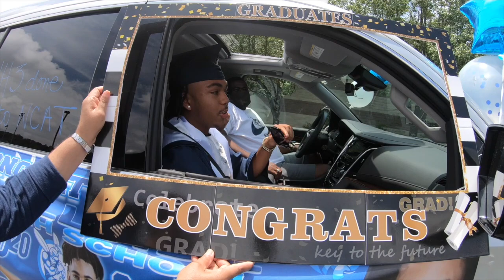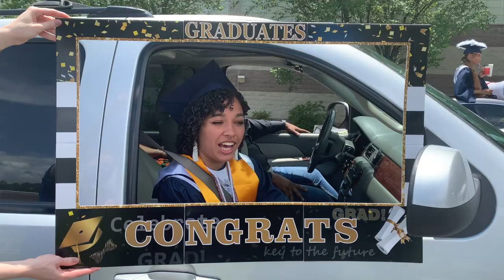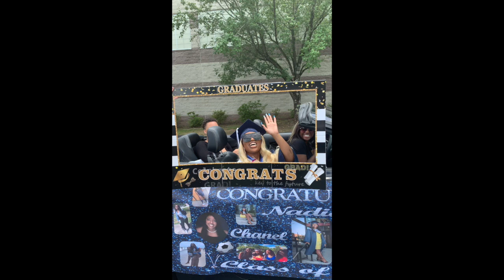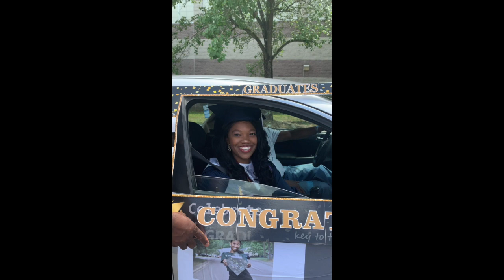What will the class of 2020 miss about Hillside High?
Drive thru graduation for Hillside High School students during the 2020 Covid-19 pandemic.